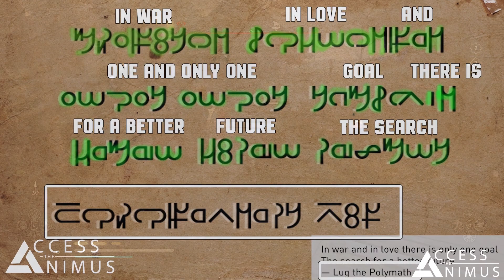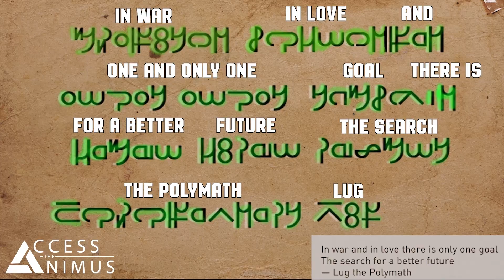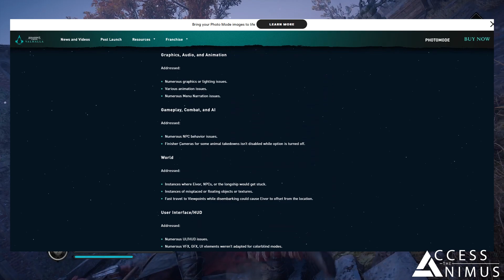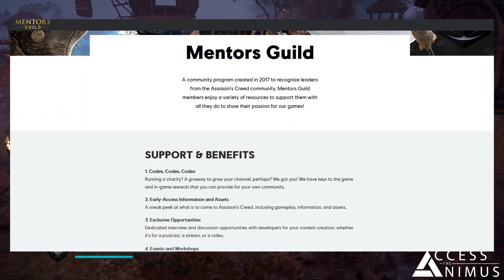Assassin's Creed Valhalla - Patch 1.3.1 Notes Breakdown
The notes for the next Title Update for Assassin’s Creed Valhalla, which will drop tomorrow, have been released and in this video we are going to tell you all about them!

In the video we are going to discuss the new River Raids Maps update, including the locations of the maps, the new bosses and of course the equipment and weapons rewards before moving on to discuss the Runes Perks update and some news about the changes made to the difficulty levels of the game.

We are also going to tackle some bad news involving the access to the Île de la Cité area of Paris in the Siege of Paris DLC and to counter that we’ll discuss some of the community-designed content that is going to be added to the game starting tomorrow, including a new tattoo set and two one-handed swords!

CHAPTERS

00:00 Intro
01:28 Patch 1.3.1 Release Time and Size
02:00 The New River Raids Maps
06:26 Rune Perks Update
08:01 New Difficulty Settings
09:30 No More Île de la Cité
10:07 Community Designed Tattoos
10:56 Mentors Guild's One-Handed Swords
12:05 Outro

SOURCES

Map of the River Rhine by Daniel Ullrich (Threedots) [GNU Free Documentation License]